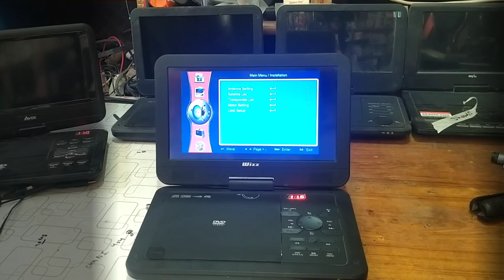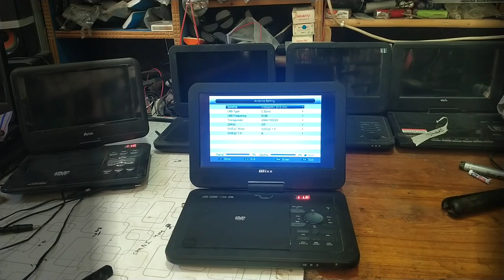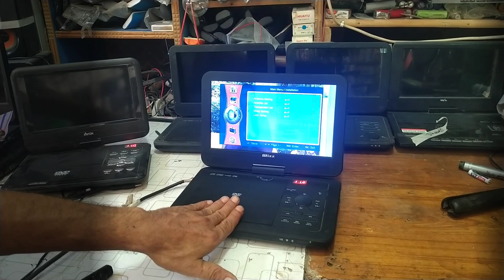Best Dvd Sattelite Finder With 12 Hours Beckup|Dvd Finder For Dish setting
Today Review Best Dvd Sattelite finder with 1506tv Receiver
dvd satellite finder review
how to make dvd finder
dvd satellite finder with long time beckup

dvd satellite finder update
dish setting update
how to dish setting with dvd satellite finder
finder ke sath dish setting kaise kare
dish setting with mobile
v8 finder
mini dvd satellite finder
dvd satellite finder with beckup

how to paksat dish setting with finder
paksat letest channel update
dish news info
dish setting in islamabad
dish setting kaise kare
dish fitter in islamabad
dish fitter in rawalpindi
dish fitter in barma town
dvd satellite finder
dvd satellite finder 10inch with bettery beckup

10inch portabke dvd satellite finder
10inch satellite finder zooming signal
gx6605s dvd satellite finder
gx6605s zoom signal dvd sat finder
hobto make dvd satellite finder bettery with maximum beckup
dvd player satellite finder
dvd satellite finder 1506 tv receiver
how to make 7.4 volt betery
pirtable dvd player for sale